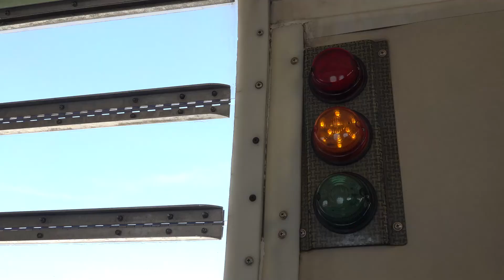SkyDive Dubai (Nov 2019)